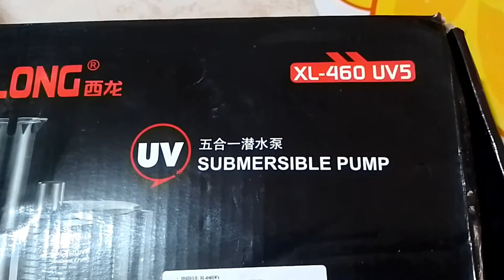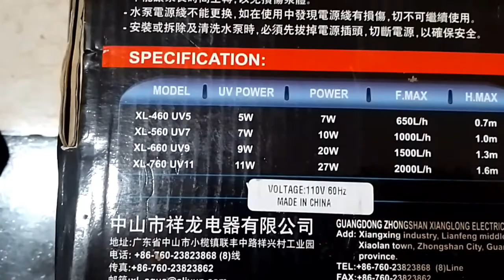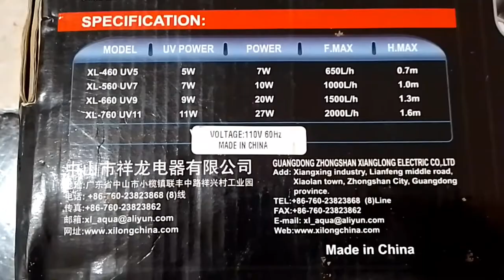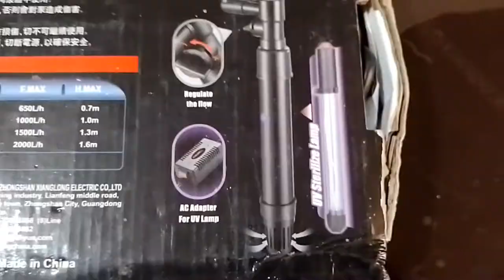Review Cabeza de poder con lámpara UV XiLONG 🧐😱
Les dejo este unboxing de esta cabeza de poder bastante interesante y que en lo personal casi no se ve en el mercado.

Siganme también en Instagram como @Platalfc